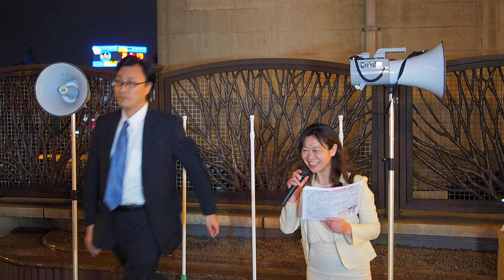2016.05.06「NO WAR KITAKU ACTION」: 大山憲司さん【9/14】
2016年2月より「特定秘密保護法廃止！北区アクション」から、「NO WAR KITAKU ACTION」に名称を改めました！

日付：2016年5月6日（金）
時間：19:00 〜 20:00
場所：田端ふれあい橋 時計台付近（JR田端駅北口）

秘密保護法廃止！安保法制廃止をみんなで訴えながら2000万人統一署名を集める活動も行います！お気軽にご参加ください！